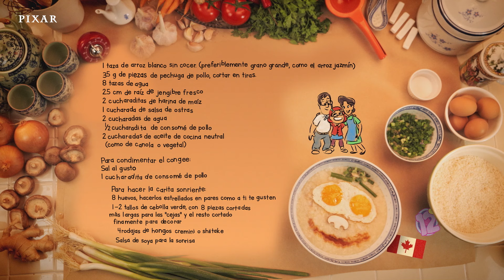Cocinando con Pixar | Arroz Congee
Meilin Lee nos trae la receta familiar de Arroz Congee. Hazlo en casa siguiendo los pasos y prueba este manjar.